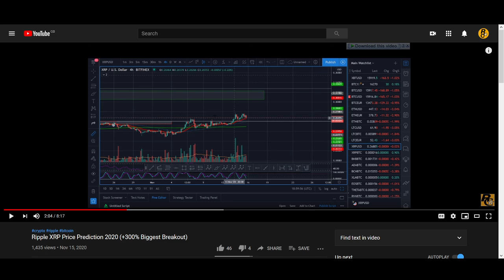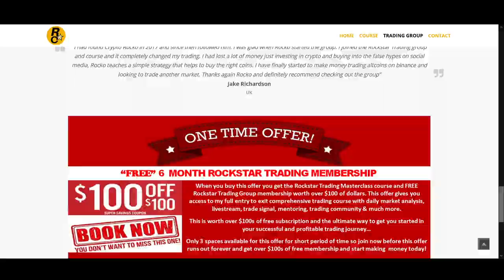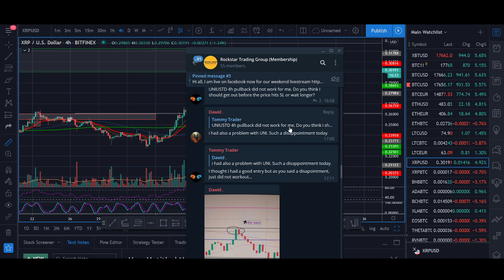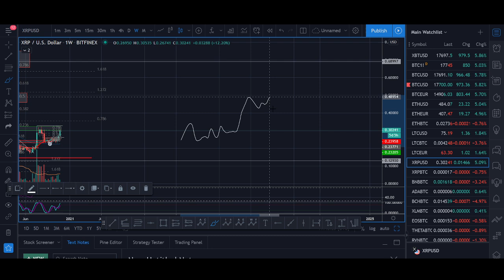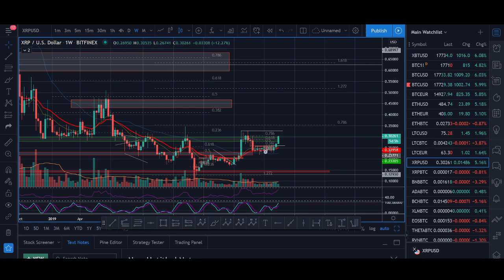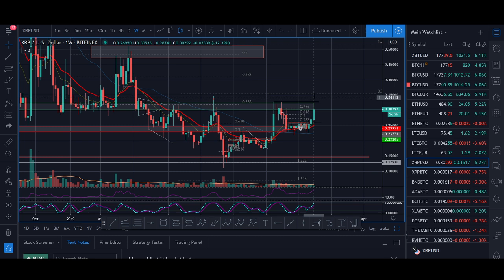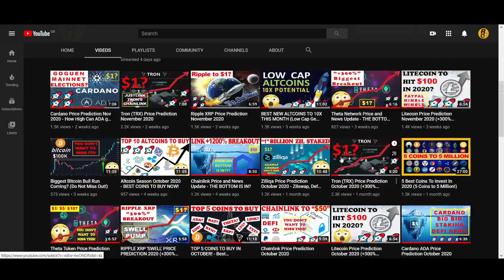Ripple XRP: The re-accumulation phase of a lifetime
♥ BTC: 17isdB1axM3VB4w6kT4w53Kh7SHE24MeBv
♥ ETH: 0xb35c7a69c0f1aed0e017bf3f2e335868d82b01ef
♥ LTC: LayvBFb9dntcSsQrb8dKoWqd4B4mL8sooK

Regards,
Rocko